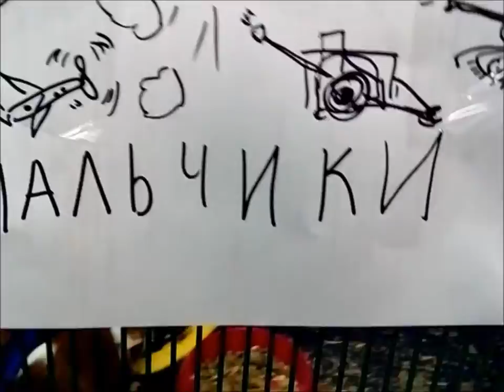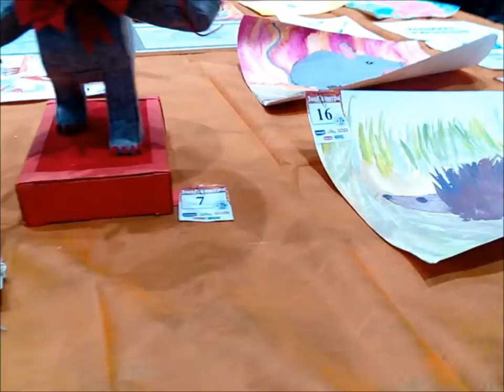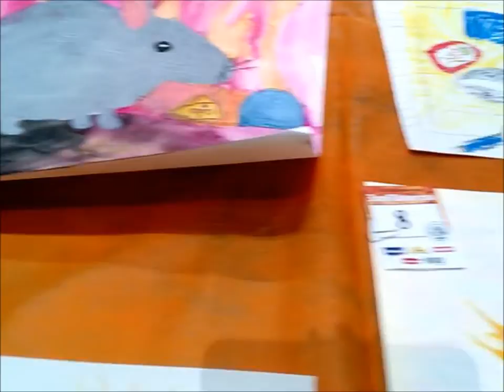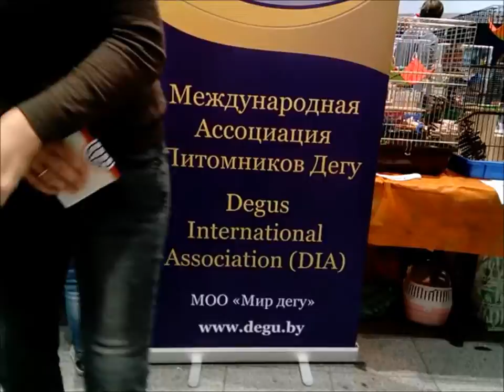МЕЖДУНАРОДНАЯ ВЫСТАВКА "ЗооПалитра".КОШКИ, МОРСКИЕ СВИНКИ, ШИНШИЛЛЫ, ЯЩЕРИЦЫ, АХАТИНЫ.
6 октября 2018 года в Москве в Бизнес-центр «Амбер Плаза», по адресу ул. Краснопролетарская, 36 состоялась очередная выставка мелких домашних животных «ЗооПалитра».Осенней «ЗооПалитрой» завершился 14-й сезон одного из самых известных и популярных мероприятий среди владельцев домашних животных из России и стран ближнего зарубежья. Для них октябрьская выставка стала местом, где они могут показать своих животных многочисленным посетителям и встретиться со своими единомышленниками, многих из которых участвуют в «ЗооПалитре» далеко не первый год.

В выставке приняли участие любимые и даже «привычные» для многих постоянных посетителей виды мелких домашних животных: крысы, хомяки, морские свинки, дегу, песчанки, мыши, кролики и шиншиллы. Опытные эксперты оценивали каждое животное по разным параметрам, и лучшие из лучших были объявлены победителями в своей группе.Впервые за все время проведения мероприятия полноценными участниками выставки стали кошки. Ранее они участвовали в выставке без экспертизы. Таким образом, формат «ЗооПалитры» перестал быть местом экспозиции «маленьких» животных, она превратилась в выставку домашних животных самых разных видом и размеров.На выставку с удовольствием приходят как дети, так и взрослые, чтобы не только насладиться разнообразием видов животных, но узнать о них много нового. Немалая часть посетителей станут в будущем обладателями умной крыски, забавного хомячка или жизнерадостной морской свинки, выслушав рекомендации и советы, как от опытных заводчиков, так и простых владельцев животных.

«ЗооПалитра» известна еще и как арена для проведения множества конкурсов, многие из которых для постороннего зрителя покажутся не только интересными, но и весьма забавными. Чего стоят только групповые конкурсы среди владельцев «Узнай свою крысу по запаху», веселый «Хомячий боулинг» или самый настоящий конкурс на лучший костюм среди морских свинок.

Выставка состоялась благодаря поддержке партнеров. Это

Компания «Бифор» — поставщика продукции Xtra-Vital, Care+;
«Компания ДЕМЕТРА» — поставщика продукции Vitakraft;
Компания «Сорсо-СТР»– поставщика продукции JR Farm;
Компания «Супрэмо» — поставщик продукции Padovan и CareFRESH;
Компания Mealberry— производитель и поставщик продукции Little One;
Компания «Валта» – поставщик продукции Fiory и Versele-Laga;
Компания АММА — поставщик продукции TRIOL и ГАММА;
«НВЦ АгроВетЗащита» — производитель и поставщик ветеринарных препаратов для домашних животных, грызунов, рептилий и т.д.;
Компания «Альпинтех» — производитель продукция TiTBiT
03-Вет– скорая ветеринарная помощь.
Благотворительный фонд «Дарящие надежду» провел в рамках выставки традиционный «Урок доброты», на котором и детям, и взрослым рассказали о важности правильного отношения и заботы к животным. Основная идея таких занятий заключалась в том, что размер животного не должен влиять на то, насколько бережно нужно к нему относиться – каждое животное достойно любви и заботы, и все зависит только от стараний и желания человека.

В 2019 году запланировано проведение двух выставок: 6 апреля и 28 сентября. Место проведения прежнее: Москва, ул. Краснопролетарская, 36 (ст. м. Новослободская).

Лента выставки в Twitter: twitter zverek